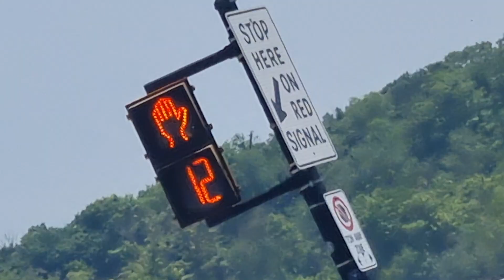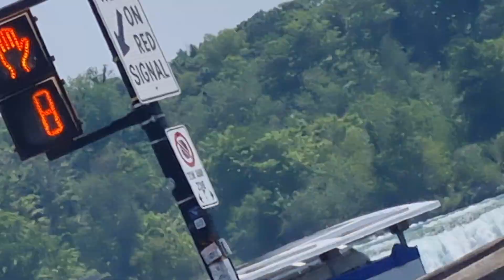NIAGARA💧FALLS💋Embassy🌷🌼👴🙏Suites👦☎️🗣🏍🎤🏃‍♀️🚗🍒🇨🇦🇵🇭❤️🐦Ontario Province💐Canada🇨🇦🍁53023nn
NIAGARA💧FALLS💋Embassy🌷🌼👴🙏Suites👦☎️🗣🏍🎤🏃‍♀️🚗🍒🇨🇦🇵🇭❤️🐦Ontario Province💐Canada🇨🇦🍁53023 Niagara Falls!You’ll rarely find a site as breathtaking and majestic as Niagara Falls! Located in a strait between Lake Ontario and Lake Erie, and shared by the United States and Canada, the Falls have become a popular vacation spot for families and honeymooners throughout North America. Niagara Falls, one of Earth's natural wonders, is one of many great attractions to visit in Niagara Falls, Canada. The Falls also features some of the best family oriented activities in Ontario.Clifton Hill is Niagara Falls top destination for attractions, restaurants, entertainment and more! Located just one block to the Horseshoe Falls along the Niagara river, the Street of Fun is a must-visit for families, couples and sightseers in North America. Clifton Hill's exciting array of attractions includes the latest and most exciting addition of the Niagara Speedway and the Niagara Skywheel, Canada's Largest Giant wheel providing you with views like no other of Niagara Falls. Also, don't forget the unforgettable Hornblower Niagara Cruises situated at the bottom of Clifton Hill, or surrounding Niagara Parks attractions on Clifton Hill featuring: Queen Victoria Park and the Oakes Garden Theatre, overlooking the Falls.The fun on Clifton Hill doesn't end when the sun goes down; in fact for many, the excitement is just getting started! For those looking for nightlife and entertainment options, The Falls has quite a few all situated within walking distance of each other or just a short cab ride away. Boston Pizza is a long-time favourite amongst locals and tourists, and is located at the center of Clifton Hill’s entertainment scene. There is also the world famous Greg Frewin Theatre and its breath-taking "Wild Magic" show...all within the Clifton Hill tourist district.There are numerous events to suit everyone's interest, happening in the Niagara region. Our Events Calendar, Clifton Hill Blog, Clifton Hill Facebook page and Twitter feed or Newsletter can help direct you to what is happening on the dates you are coming to the Falls.Clifton Hill's "Big Time" fun and excitement makes it the ideal overnight destination. Especially when situated near many top Niagara Hotels. There's over a dozen hotel choices within a block from Clifton Hill, so you’ll have no problem choosing the best one for your stay. One visit and we are sure you'll agree – Clifton Hill offers the most "Fun by the Falls!"